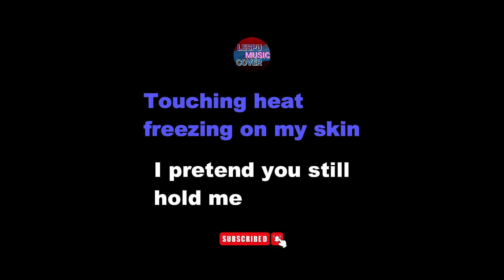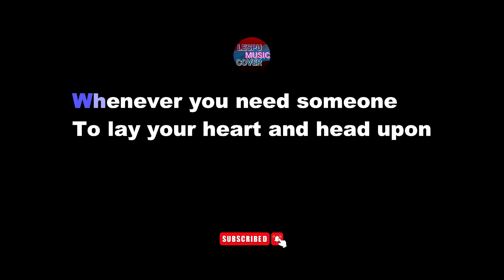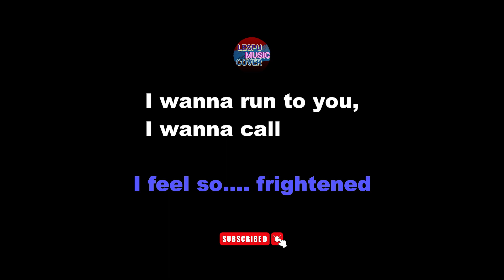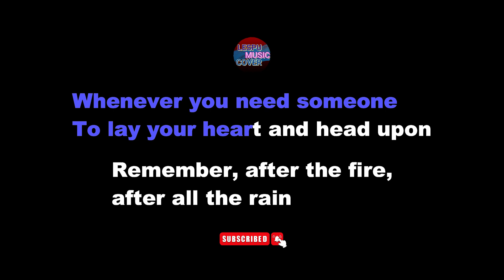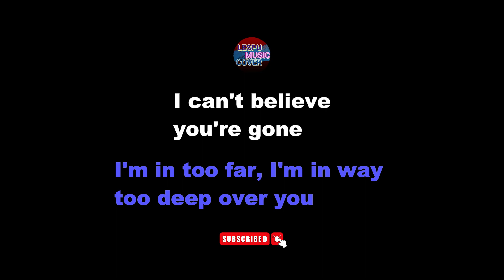The Flame - Cheap Trick - KARAOKE